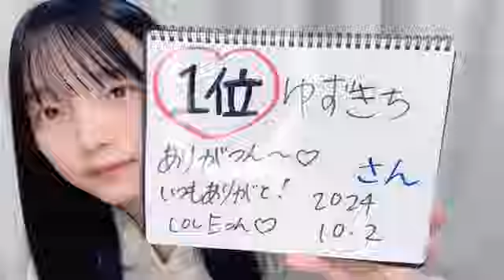2024年10月02日20時53分32秒 岡村 梨央（STU48 2.5期生） OKAMURA RIO